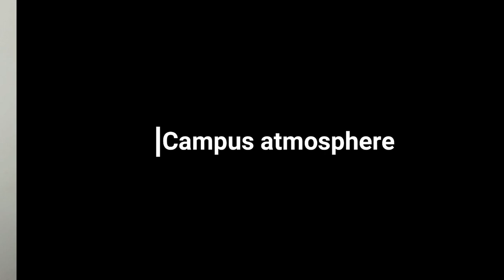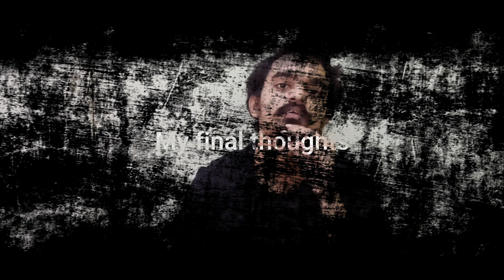Watch this video before joining Great Lakes | Admission| Interview | Placements | ENG SUBS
This video clearly explains my two years of experience at the Great Lakes Institute of Management. I studied the PGDM program there. I have clearly explained the admission process, interview experience, onboard process, classrooms, accommodation, food, placements, and many more. Watch the video completely for better understanding.

Instagram name is changed to @m2knp_views
Don't get confused with the Instagram name showing in between the video